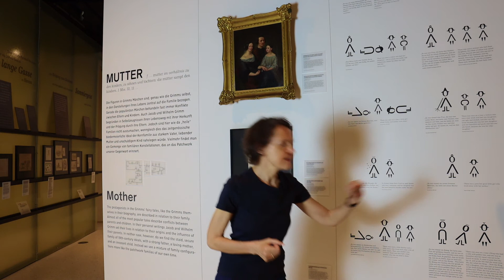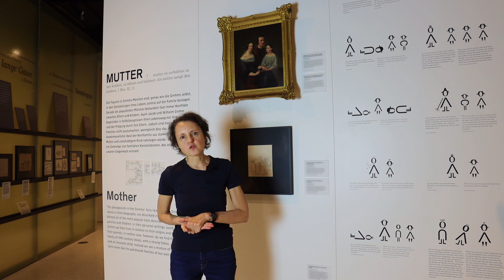Familie im Märchen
Station 5  – DrachenFels – Eine märchenhafte Erlebnisreise mit dem Künstler Henrik Schrat